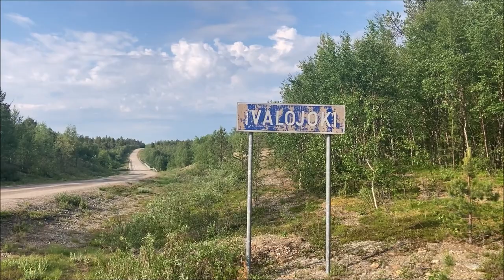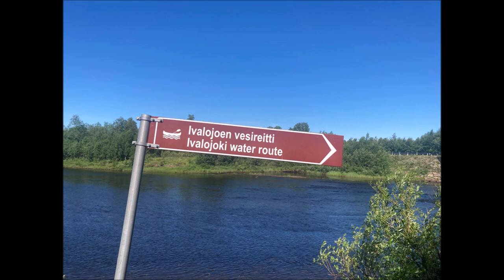IVALOJOKI 2022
A 90 km packraft trip along Ivalojoki in Finnsih Lapland, late june 2022. Water discharge was about 50 m3/s at the start, increasing due to rain up to about 70 m3/s in the end.